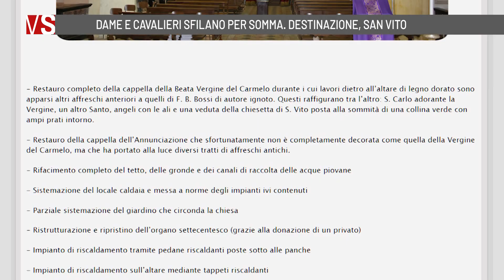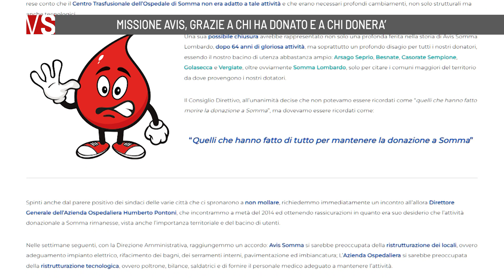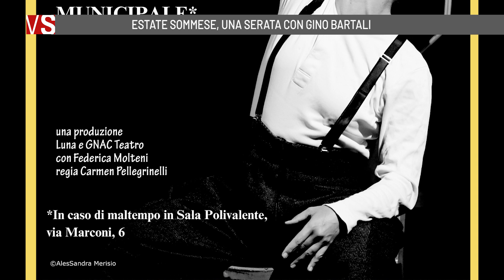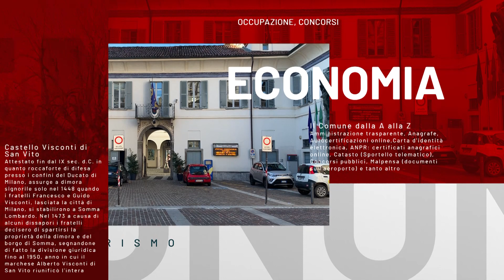Sfilata d'epoca e centralità del dono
Dal corteo medievale che approderà a San Vito, alla pregevole raccolta di Avis. Sono alcuni degli appuntamenti in programma a Somma Lombardo.